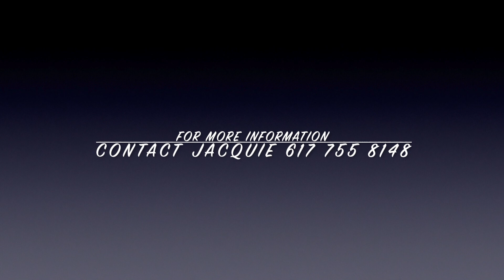Social Distance Sessions with Spector Photography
Hi everyone!!! This spring and summer portrait sessions need to be handled a little differently. So, for the safety of our clients SPECTOR PHOTOGRAPHY will be conducing social distance sessions, outside with a mask. Creating memories while keeping you safe... for more information or to book a session please contact Jacquie at or check out out website at spectorphotography.com Stay safe, stay healthy... but have fun this summer.